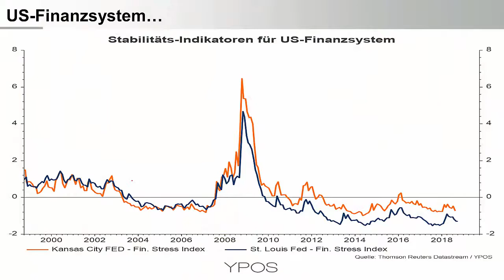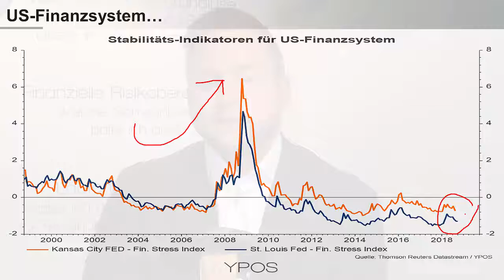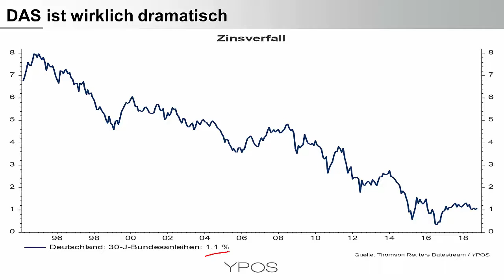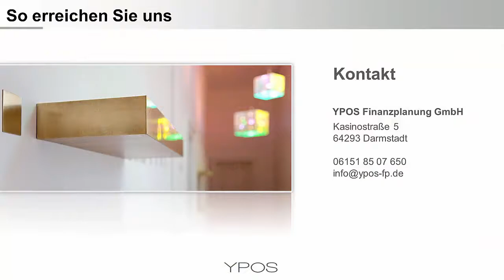Nicht jede Schlagzeile bedeutet Stress im Finanzsystem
Tägliche Schlagzeilen sollten keine Auswirkungen auf die langfristig ausgerichtete Anlagestrategie haben. Nachhaltig steigenden Stress im Finanzsystem zu erkennen ist bedeutend wichtiger. Anleger können die, von Notenbanken berechneten, Stressindices als mögliche Indikatoren nutzen. Das größte Problem für Anleger ist aktuell allerdings nicht der Stress im Finanzsystem, sondern der niedrige Zins.